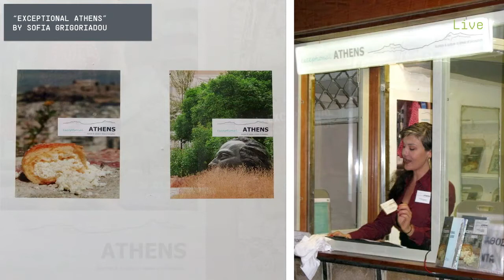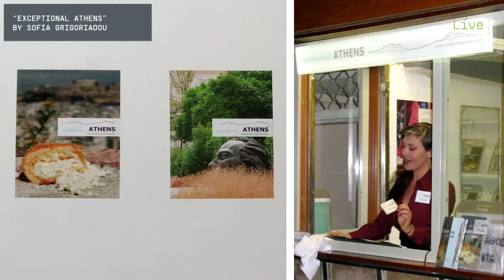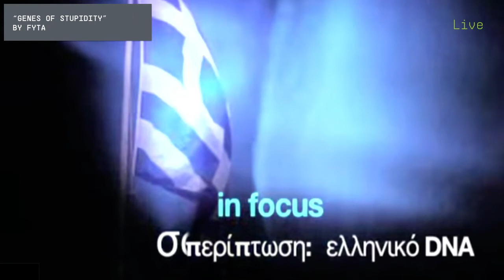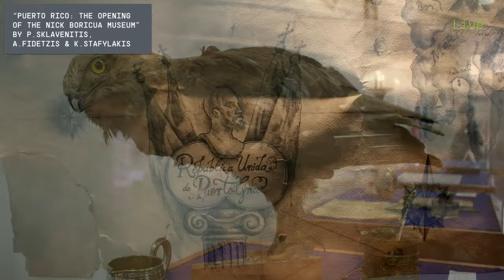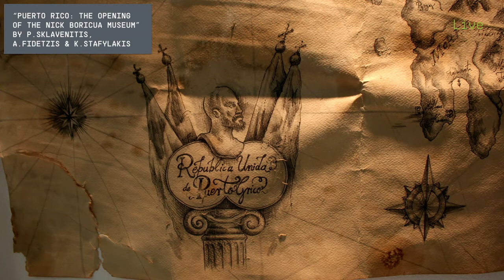Session #2: Kostis Stafylakis - "A politics of Lies. Nationalization, Subversion & Semblance"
International Conference "Work as Invention - Art for Social Change"
Streamed live on 31 March 31 and 1 April, 2017

Session #2: Political Strategies in Art
Kostis Stafylakis, Art theorist & visual artist, Dr. of Political Science, Adjunct at the University of Patras - "A politics of Lies. Nationalization, Subversion & Semblance in recent artistic activism from Greece"

ORGANIZED BY
Artecitya by Goethe-Institut Thessaloniki and HyperWerk Institute for Postindustrial Design – Academy of Art and Design – University of Applied Sciences & Arts Northwestern Switzerland, Basel

CO-ORGANIZED BY
Municipality of Thessaloniki - project "LABattoir"

Artecitya by TIF – Helexpo, Thessaloniki
Museum der Kulturen, Basel
Artecitya by KUNSTrePUBLIK, Berlin

DATES
Conference: 31 March - 1 April 2017
Goethe-Institut Thessaloniki (GR)
Preparatory workshop: 4 March 2017
Goethe-Institut Thessaloniki
Media Lab workshop: 18-22 March 2017
Goethe-Institut Thessaloniki

VENUES
Goethe-Institut Thessaloniki
66 Vasilissis Olgas Str., 546 42, Thessaloniki, Greece
Language: English and Greek with simultaneous translation
Münsterplatz 20, 4051, Basel, Switzerland
Language: German